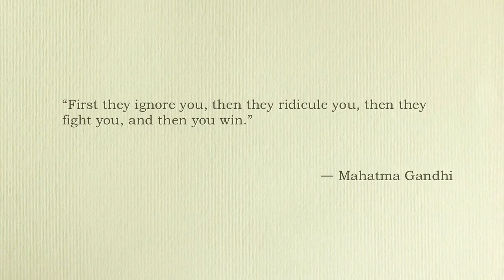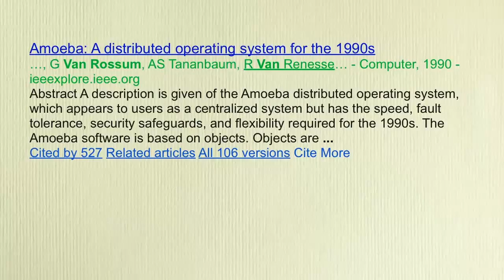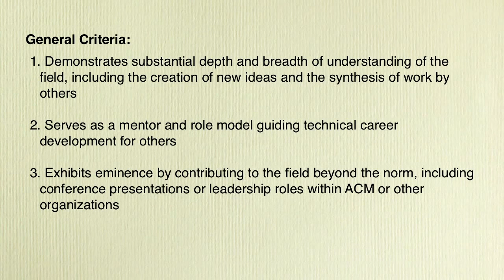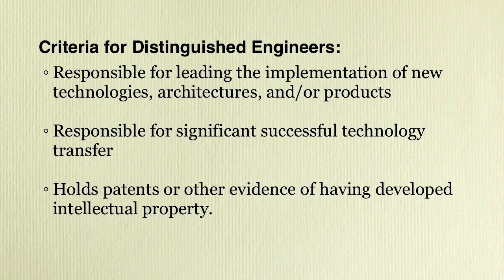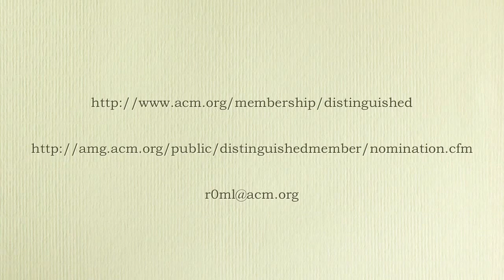OSCON 2013: Robert "r0ml" Lefkowitz, "Distilling Distinction"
"Distinction" is the noun for the adjective "Distinguished". The ACM Distinguished Member Recognition Program recognizes those who have "achieved a significant impact on the computing field." Curiously, the ideals and practices of Open Source software are heavily under-represented. Why is that? And how do we change that?